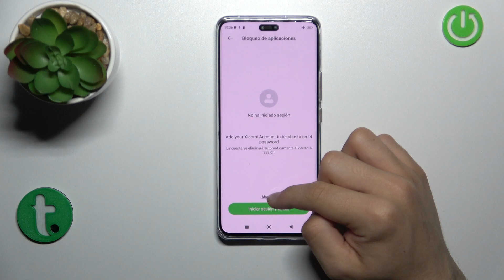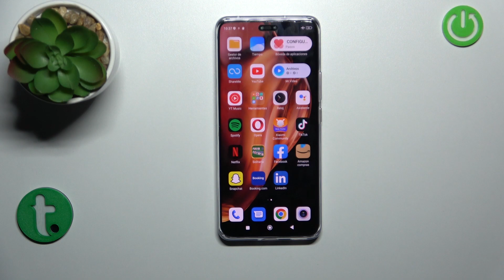Cómo bloquear aplicaciones con contraseña en XIAOMI 13 Lite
Hoy queremos explicarte cómo activar el bloqueo de aplicaciones en tu XIAOMI 13 Lite. Quédate con nosotros y descubre cómo poner contraseña a las aplicaciones en tu XIAOMI 13 Lite.

¿Cómo activar el bloqueo de aplicaciones en XIAOMI 13 Lite? ¿Cómo bloquear aplicaciones en XIAOMI 13 Lite? ¿Cómo poner contraseña a las aplicaciones en XIAOMI 13 Lite? ¿Cómo desbloquear aplicaciones con contraseña en XIAOMI 13 Lite?